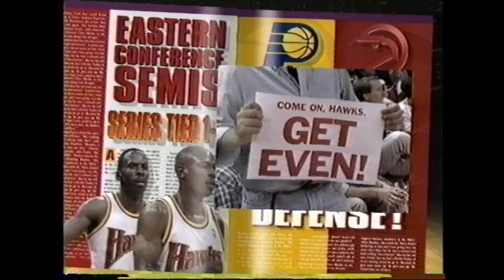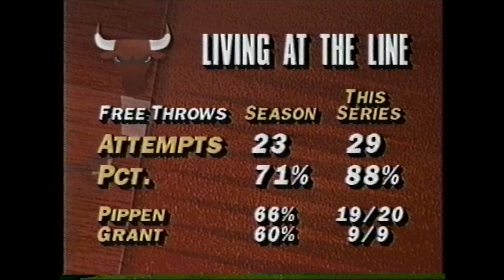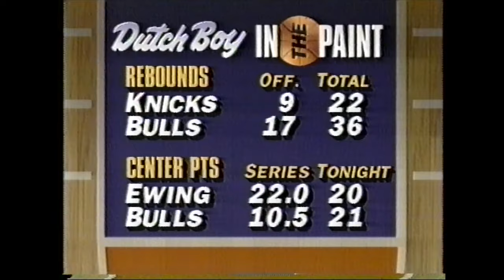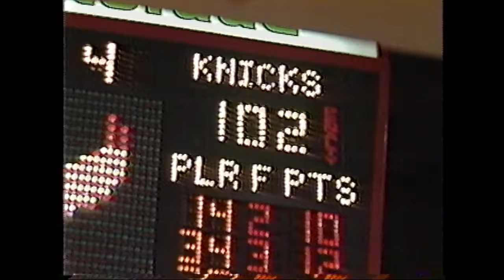1994 NBA Playoffs Eastern Conference Semifinals #2 Knicks vs #3 Bulls Game 3 Full Game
This is game three of the 1994 Eastern Conference Semifinal series between the New York Knicks and Chicago Bulls from May 13, 1994. The Bulls got on the board in the series thanks to Toni Kukoc’s buzzer beater, giving them a 104-102 win, in the game made famous by Scottie Pippen’s refusal to be on the floor for the game’s last play. This game was also marred by a brawl between Derek Harper and Jo Jo English.